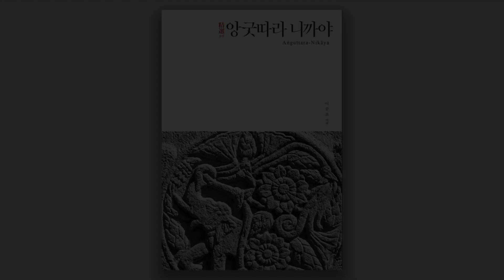[깊은공부도량] 앙굿따라 니까야 1강: 오리엔테이션